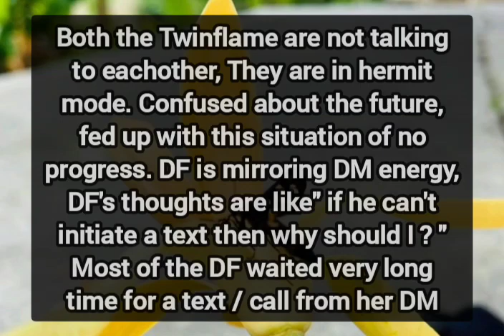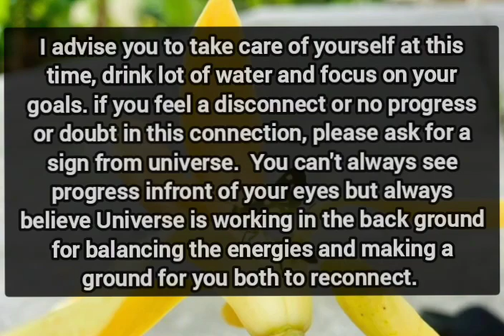Twinflames Energy Update ( English) Confused 😔 DM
Current energy status